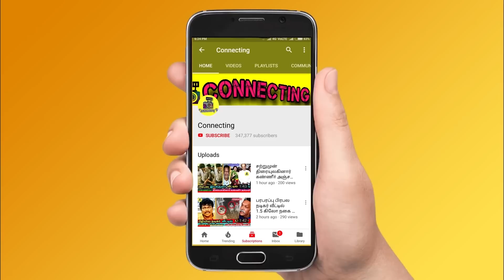வெள்ளம் வருது கதவ திறங்க பிக் பாஸ் ! கதறிய Housemates | Bigg Boss 6 Tamil | Vijay TV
வெள்ளம் வருது கதவ திறங்க பிக் பாஸ் ! கதறிய Housemates | Bigg Boss 6 Tamil | Vijay TV ! Bigg Boss 6 Tamil | Bigg Boss Tamil | Bigg Boss Tamil Season 6 | 9 December 2022 - Promo 1 ! Bigg Boss Tamil Season 6 | 9th December 2022 - Promo 2 ! Bigg Boss Tamil Season 6 | 9th December 2022 - Promo 3

Shocking 😱Bigg Boss team planned to send out all housemates due to rain in Chennai

This week kamal episode wont happen and double eviction declared today as ayesha and ram

Bigg Boss Tamil 6 surrounded by water, so housemates came out from Bigg Boss 6 Tamil house

 Bigg Boss 6 Tamil contestants come out from house and staying in other place

Manikandan choose Vikraman as most disappointing person on task

azeem not give his involvement when manikandan choosing vikraman as most disappointing person on task

Clash between vikraman and manikanta for choosing most boring character on task

this wee worst performer 😢 best performer

Rachitha feeling about her husband in bigg boss 6 tamil

rachitha said, she wants to meet her husband dinesh after bigg boss 6 tamil

Rachitha husband dinesh wild card entry confirmed this week

Kamal sir said, this week double eviction. so it might be one wild card entry for Rachitha husband dhinesh

First wild card entry in Bigg Boss 6 Tamil | Rachitha husband

Double Eviction Voting Results From Bigg Boss 6 Tamil & Bigg Boss Tamil

Double Elimination Voting Results From Bigg Boss 6 Tamil & Bigg Boss Tamil

Azeem, Ayesha, Janany, Kathiravan, ADK and Ram was nominated by Housemates for Double Eviction this week in Bigg Boss Tamil & Bigg Boss 6 Tamil

This week nomination : Azeem will get high votes in nomination process

Ayesha , Janany, Amudhavanan , ADK , Ram will be nominated for double eviction

Nivaashini